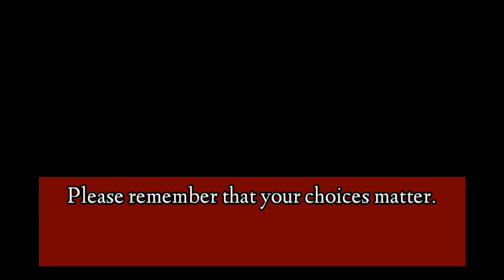Mario And The Music Box Reset Trailer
Hahahhaha- yes queen a new series :) Worked hard on this lol. Hope ya'll enjoy :'D